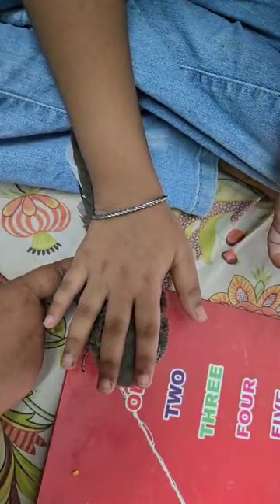Ghughu pakhir bacha♥️ Susmita Kaur#Sush